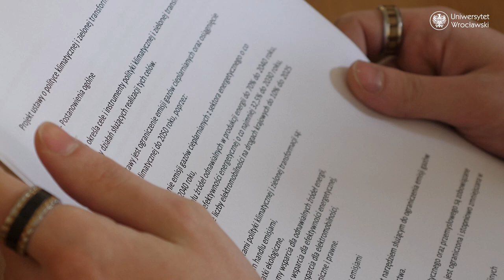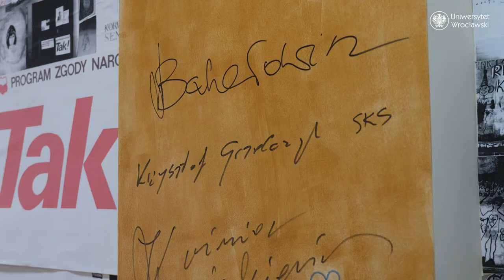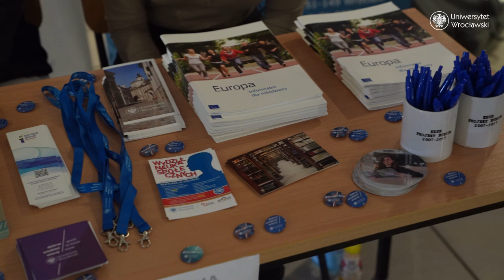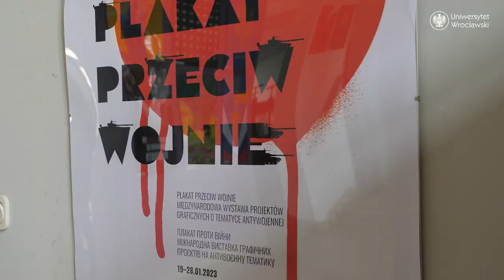Drzwi otwarte na Wydziale Nauk Społecznych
31 marca 2023 – ach, co to był za dzień! Podczas Drzwi Otwartych Wydziału Nauk Społecznych Uniwersytetu Wrocławskiego campus na ul. Koszarowej odwiedzili kandydaci na studia. Mieli okazję poznać studentów i wykładowców, wzięli udział w warsztatach, wykładach i panelach dyskusyjnych. Poznali naszą Bibliotekę, zajrzeli na wystawę „Plakat czasu wojennego”, mogli też potrenować swój angielski podczas spotkania z międzynarodowymi studentami w Welcome Center WNS. Jeśli jesteście ciekawi, co łączy socjologię z pocałunkami, dlaczego filozofia jest królową nauk, gdzie można nauczyć się walczyć z fake newsami i do kogo się zwrócić, jeśli ktoś czuje się zagubiony na wydziałowym campusie, koniecznie obejrzyjcie nasz film!

A przechodząc do konkretów związanych ze studiowaniem – co polecamy w roku akademickim 2023/2024? Wśród propozycji studiów I stopnia w języku polskim: bezpieczeństwo narodowe, dyplomacja europejska, etyka, europeistyka, filozofia, socjologia, socjologia grup dyspozycyjnych, socjologia ekonomiczna, stosunki międzynarodowe, politologia, praca socjalna, zarządzanie migracjami, zarządzanie projektami społecznymi. Chętnym do studiowania w języku angielskim proponujemy (na I stopniu): culture, thought and humanity; international relations – global studies; political science.

Zapraszamy i do zobaczenia na WNS! Jeśli chcecie dowiedzieć się więcej, zapraszamy na FB i